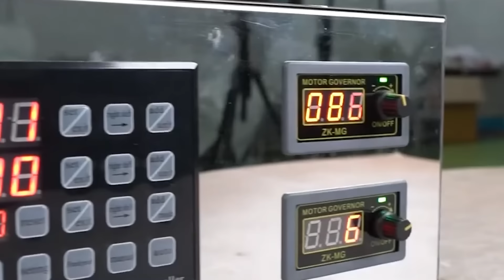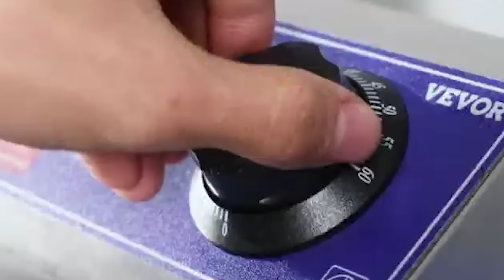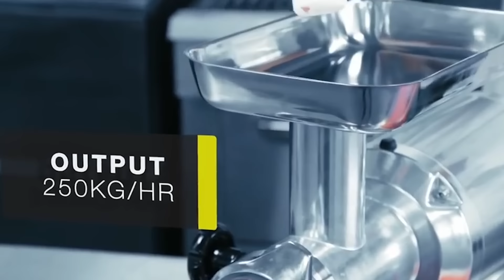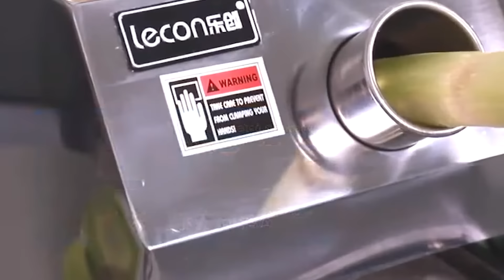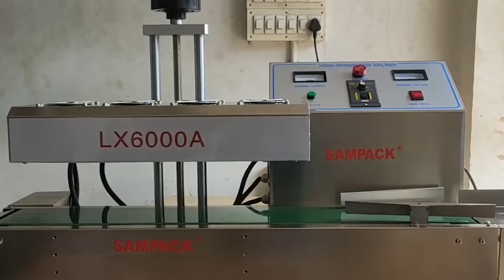এক জায়গায় পাবেন সকল ধরনের মেশিনারিজ | Business Bangla Nawabpur Showroom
বিজনেস বাংলা মেশিনারিজ বাংলাদেশের অন্যতম জনপ্রিয় এবং স্বনামধন্য মেশিনারিজ কোম্পানি। আপনাদের জন্য আমরা সর্বদা নিত্যনতুন মেশিনারিজ আইটেম নিয়ে কাজ করে থাকি। আর আজকের ভিডিওটি হচ্ছে আমাদের নতুন শোরুম নিয়ে যা ঢাকার নবাবপুরে নেয়া হয়েছে।

মেশিন কিনতে সরাসরি শোরুমে আসুন:-
🔌 শোরুম সকাল ১০ টা থেকে রাত ৮ টা পর্যন্ত খোলা থাকে, এবং শোরুম টাইমে মোবাইল ফোন শুধু খোলা পাবেন, শুক্তবার বন্ধ।

১৩১ নবাবপুর রোড, ঢাকা ইলেকট্রিক মার্কেট ( ২য় তলা ) নবাবপুর, ঢাকা -১১০০